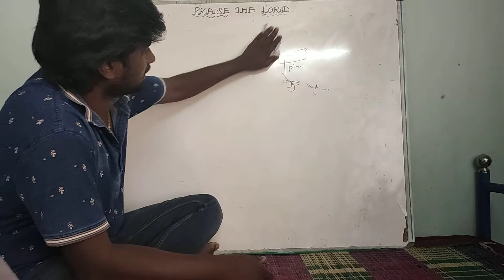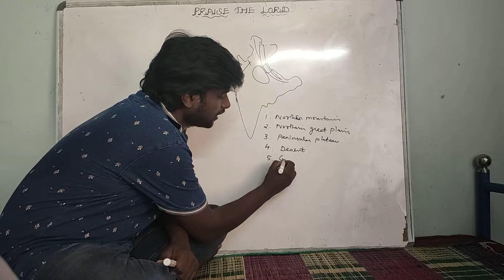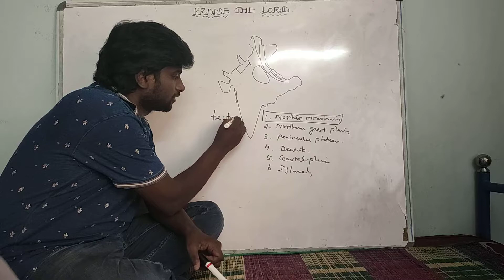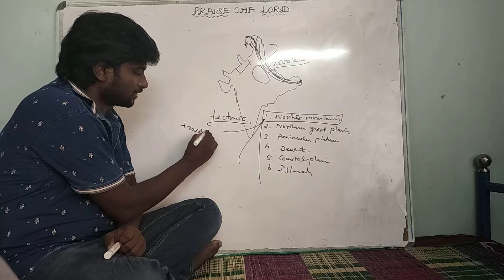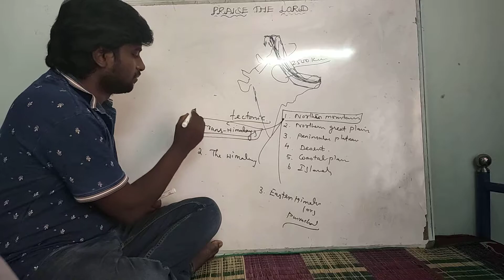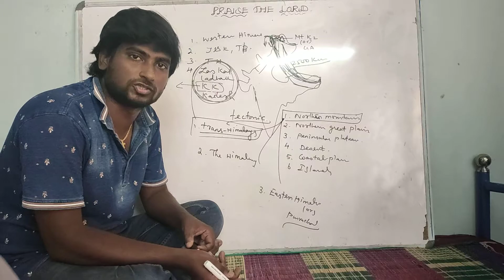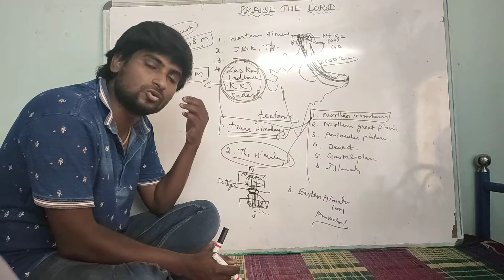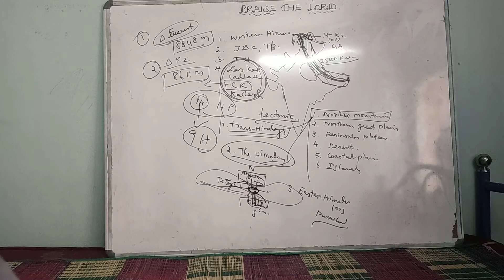tn 10th geography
Physical devisions of India